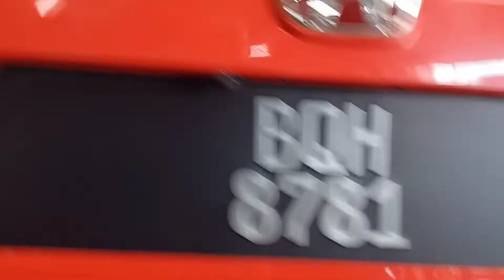HASIL UPGRADE BRAKE DI FRL PERFORMANCE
📞📞nombor telefon📞📞
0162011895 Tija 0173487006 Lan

waktu operasi
9pagi sampi 7malam